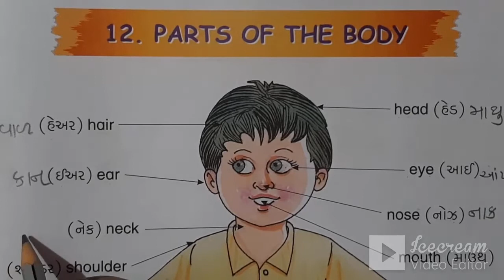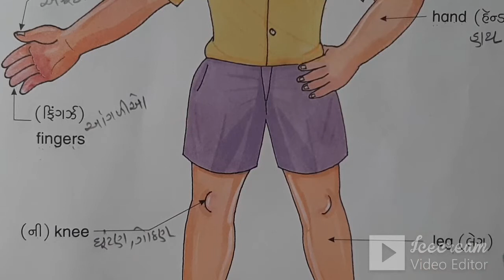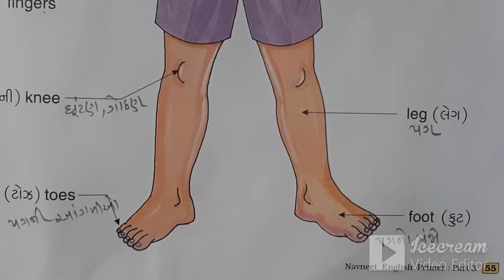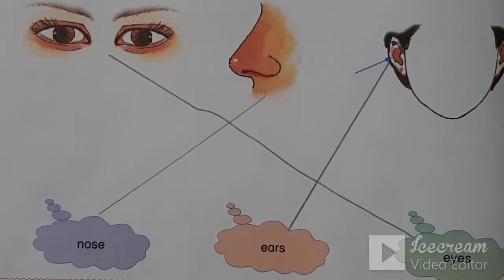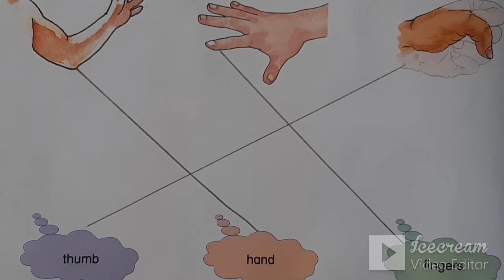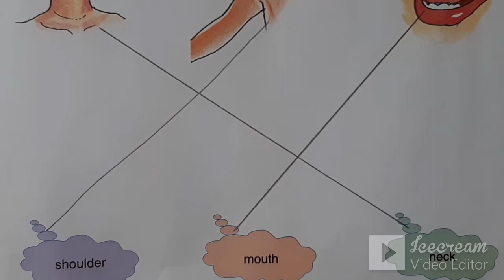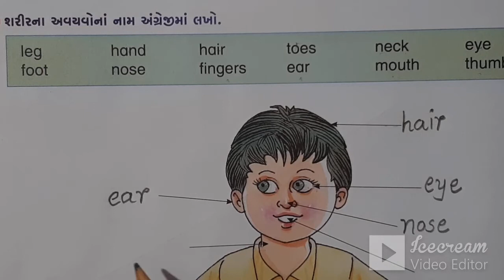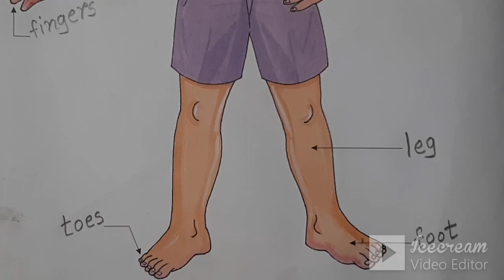STD-3 | GUJ.MED | ENGLISH | LESSON-12 | PARTS OF BODY | LEC-2 | TEACHER-HIRALBEN PATHAK